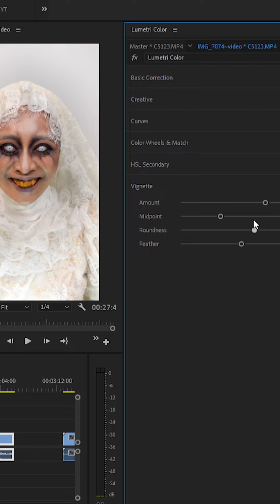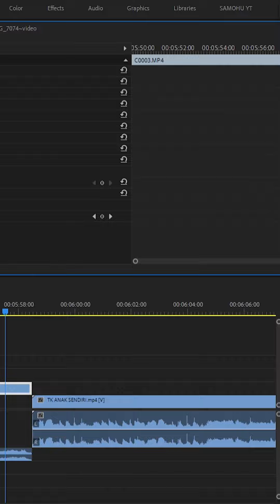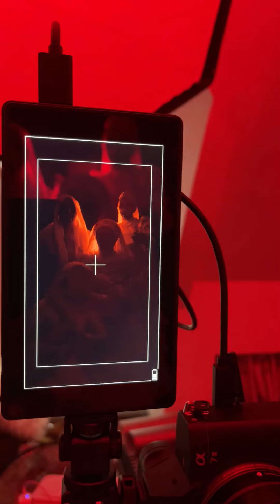Gigi Kuning itu apa?!! Dibalik Layar BTS Makeup Horor Kuntilanak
Dibalik layar pembuatan 5 konten horor, gimana proses pembuatannya?